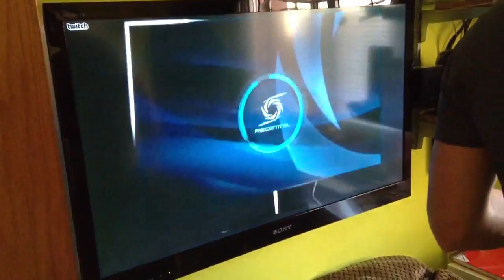Final cup Barcelona | 1er Vlog | Desde la casa de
Aquí os traigo este primer Vlog desde Barcelona, en casa de nuestro anfitrión ,Manu Gti y en compañía de grandes amigos como Peluki y Inmortal.